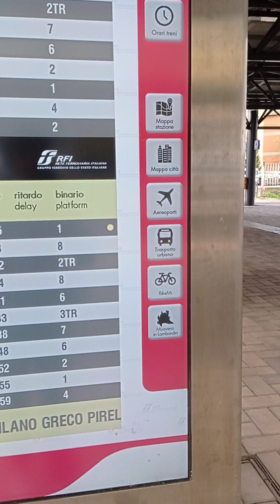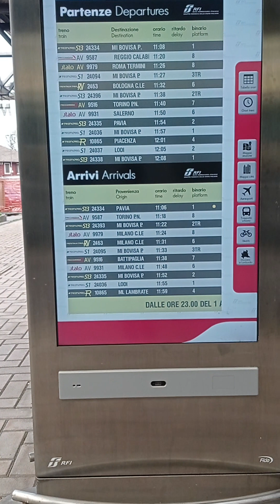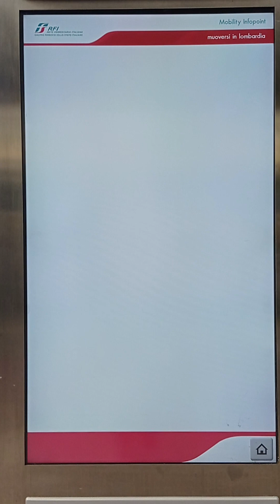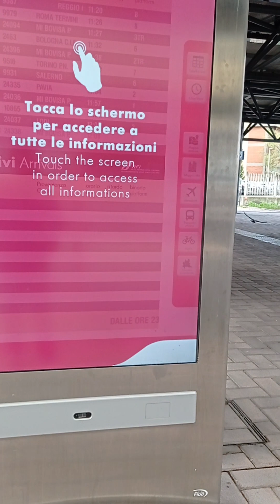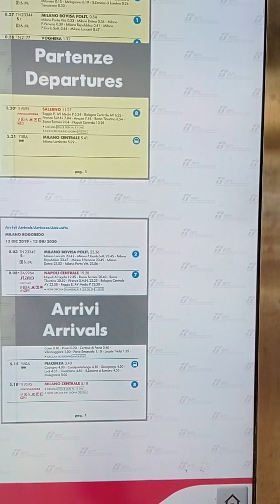Schermo , vedo/non vedo un .....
A Milano Rogoredo